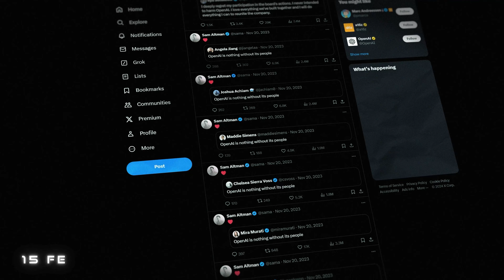Is SORA going to kill Artists??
Hello and Welcome to Purple Pie Studios!

In this video we are going to discuss the impact of AI on Visual Artists!
We are also going to review a few videos created by SORA to understand what's going to be the future for animation and motion design jobs.

---Timestamps---
00:00 - Introduction to SORA by Open AI
00:40 - What can SORA do?
01:00 - Reviewing the animation SORA generated
01:47 - Reviewing stock footages SORA generated
02:26 - Video editing by SORA
03:44 - Final takeaway for artists from the advancement of AI